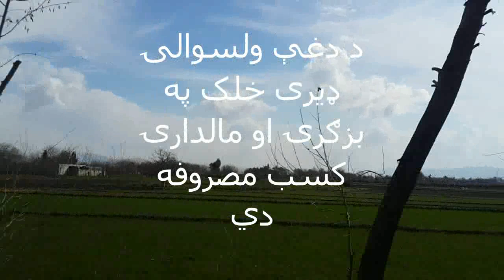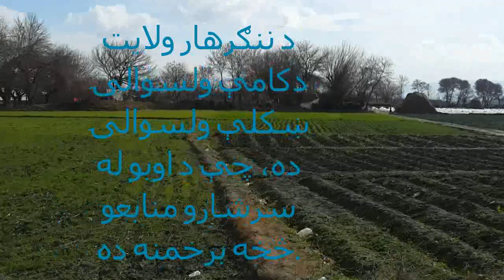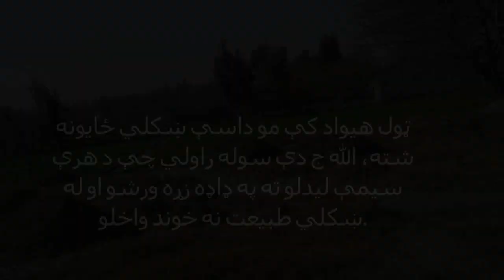ننګرهار ولایت، د کامې ښکلې ولسوالۍ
In this video you will see kama district of Ningarhar province.